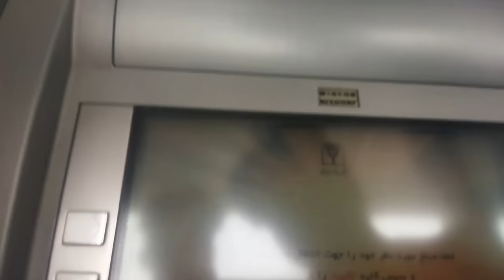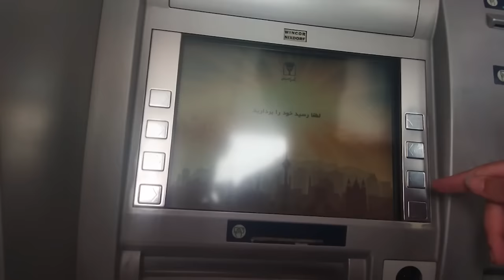رفتیم *نده خونه حضوری بالاخره😶😱